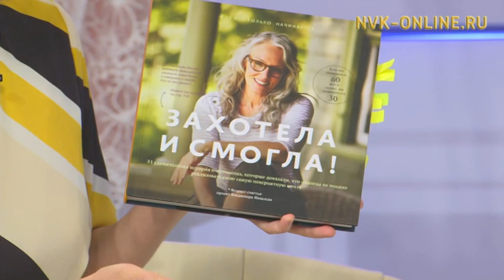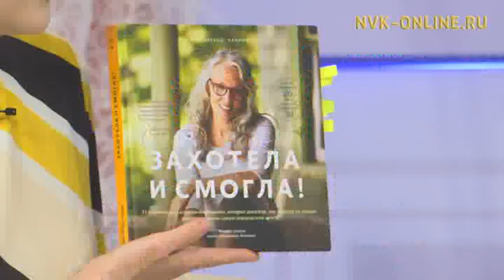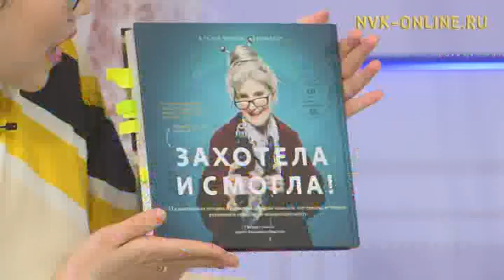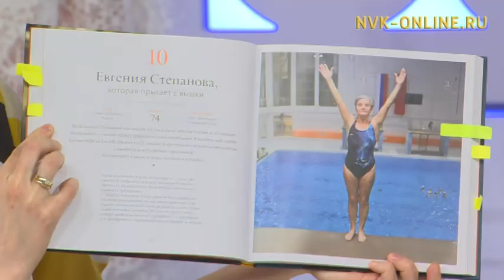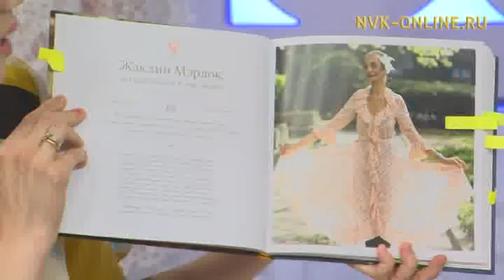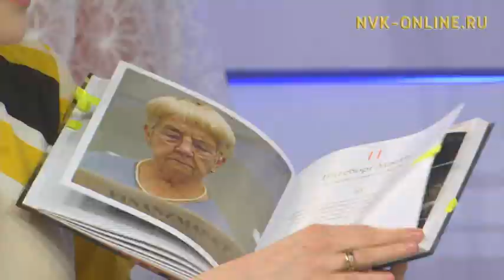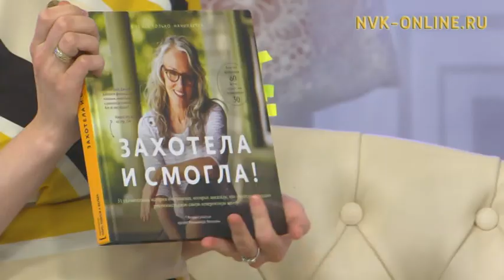Айар куттаах дьиэ кэргэҥҥэ оҕону иитии. Кэрэ кистэлэҥэ (06.03.2018)